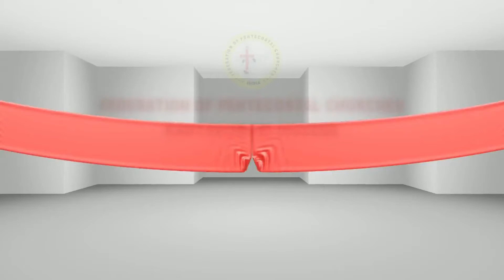FPC_CDST : The HEAVENLY voice 2020-#332 J A Joshibha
Terms & conditions

1.  Send your 2-3 min video to the whatsapp numbers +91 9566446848 or   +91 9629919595  with the following details

Name
Age
Church Name

2. A participant Is allowed to submit only one solo singing  video  without  musical background
3. Permitted to sing only Christian  devotional songs  …. Can be in any  language.

Judging criteria: *50 % of marks are allotted based on the youtube likes and 50% of marks are allotted by the panel of judges
Judges decision will be  final

FPC CDST
 KK diocese